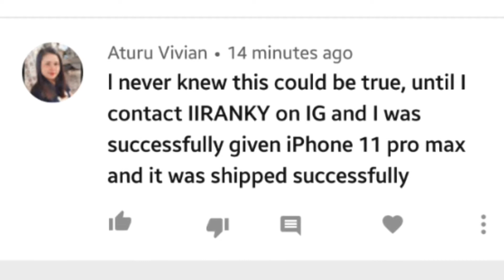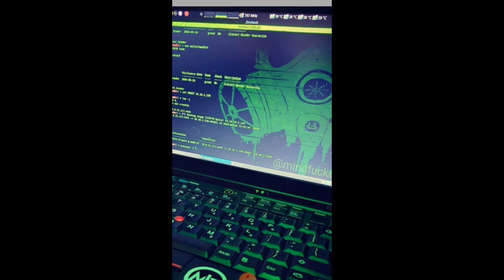Hackers mere channel per 😰😰😰